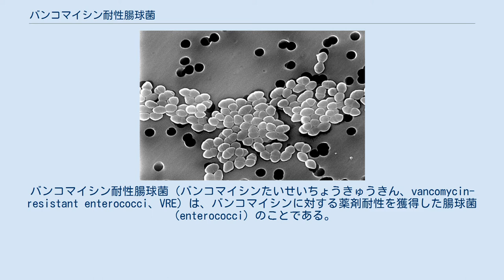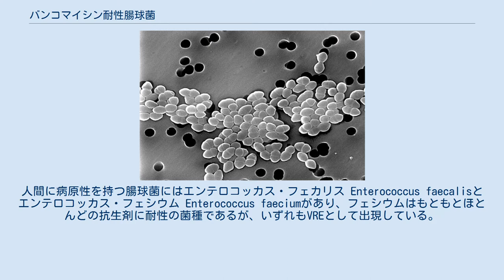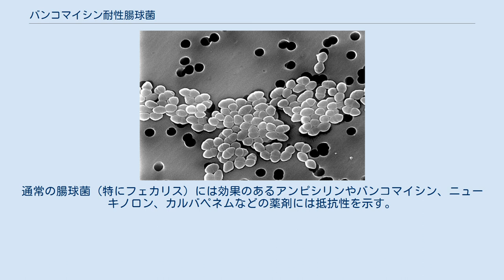バンコマイシン耐性腸球菌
バンコマイシン耐性腸球菌（バンコマイシンたいせいちょうきゅうきん、vancomycin-resistant enterococci、VRE）は、バンコマイシンに対する薬剤耐性を獲得した腸球菌（enterococci）のことである。
人間に病原性を持つ腸球菌にはエンテロコッカス・フェカリス Enterococcus faecalisとエンテロコッカス・フェシウム Enterococcus faeciumがあり、フェシウムはもともとほとんどの抗生剤に耐性の菌種であるが、いずれもVREとして出現している。
 そもそも、腸球菌とは人間や動物の腸内に存在する常在菌の一種であって、通常の健康体ではこの腸球菌が感染症を引き起こす原因となることはないが、何らかの病気にかかって免疫力が低下している状態では、心内膜炎や敗血症、尿路感染症などを引き起こす可能性がある。
こうした場合の治療には、感染に対して有効な抗生物質が投与される。
腸球菌はもともと多くの抗生剤に耐性があり、そのうえ免疫力の弱った患者にしか発症しないことから、VREではない腸球菌による感染であっても敗血症などを発症した場合の死亡率は17-51%に上る。
 しかしながら、バンコマイシン耐性腸球菌は、バンコマイシンに対して既に耐性を獲得した腸球菌のことであるから、バンコマイシンの投与は無効であるか、もしくはその効果を期待することが困難である。
バンコマイシン耐性腸球菌感染症はさらに重症な疾患と化している。
 バンコマイシン耐性腸球菌が出現した背景には、家畜飼料への抗生物質の大量投与が大きく関わっているとされている。
 具体的には、バンコマイシンに似た性質を持つアボパルシン(Avoparcin)という抗生物質が、飼料の品質維持や家畜の成長促進の目的で全世界的に長年に渡って家畜飼料に添加されてきた。
このため、家畜は大量の抗生物質を摂取することになって、自然とその体内にいる菌が抗生物質に抵抗力を持つようになったと考えられている。
耐性菌は飼育業者を介して経口感染し、その感染者が治療のため病院でバンコマイシンを投与されるに至って、初めて耐性菌が登場したと解されている。
 日本では、上記背景から、家畜飼料に抗生物質アボパルシンを添加することが禁止された。
厚生労働省は食肉のVRE汚染実態調査を実施している。
 現在、日本で認可されている治療薬はオキサゾリジノン系抗生物質であるリネゾリド(ザイボックス、ファイザー社製造)と、ストレプトグラミン系のキヌプリスチン・ダルホプリスチン（シナシッド）である。
通常の腸球菌（特にフェカリス）には効果のあるアンピシリンやバンコマイシン、ニューキノロン、カルバペネムなどの薬剤には抵抗性を示す。